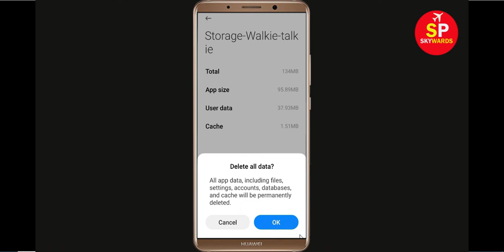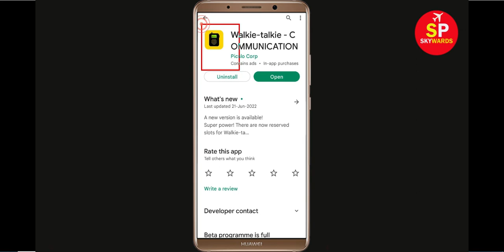How to Solve Walkie-talkie App Black Screen Error Problem in Android Phone | SP SKYWARDS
Hello Friends, today in this video tutorial i will show you How to Fix / Solve Walkie-talkie App Black Screen Error Problem in Android & Ios. If you are facing same problem in your android mobile phone then it will help you a lot.

Helping Keys :-
How to reduce lag in Walkie-talkie in Android Solutions
Walkie-talkie Not working Problem
Walkie-talkie App Black Screen Error Problem in Android Mobile
Walkie-talkie Crashing issue, Black Screen